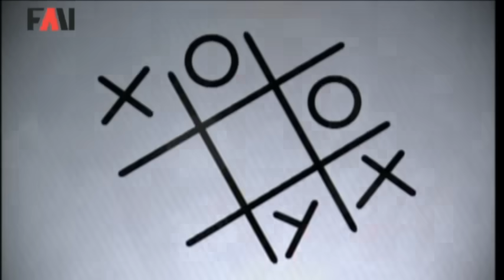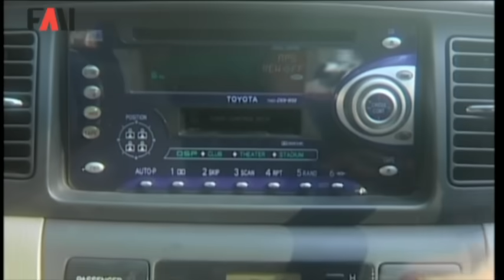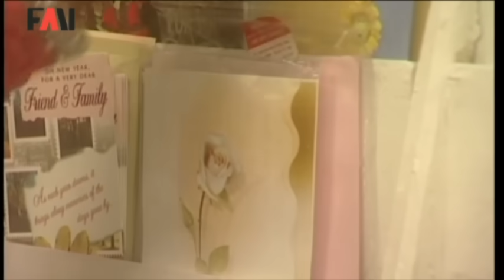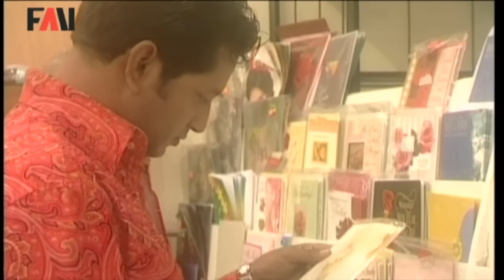Hanif Sanket Eid Natok - Shunnosthan Purno - শূন্যস্থান পূর্ণ (2006)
Natok (TV drama) name: Shunnosthan Purno - (Bengali: শূন্যস্থান পূর্ণ)
Starring: Azizul Hakim - আজিজুল হাকিম, Tania Ahmed - তানিয়া আহমেদ, Shahiduzzaman Selim - শহীদুজ্জামান সেলিম, Mahfuz Ahmed - মাহফুজ আহমেদ, Ahmed Rubel - আহমেদ রুবেল, বিজরী বরকতউল্লাহ - Bijori Barkatullah, তারিন - Tarin, Rumana Rashid Ishita - ঈশিতা এবং আরো অনেকে
Guest artist: Litu Anam - লিটু আনাম
Writer: Hanif Sanket - হানিফ সংকেত
Director: Hanif Sanket - হানিফ সংকেত
Title music lyric: Hanif Sanket - হানিফ সংকেত
Title music singer: Andrew Kishore - অ্যান্ড্রু কিশোর
Title music tune: Razesh - Razesh
Production: Fagun Audio Vision - ফাগুন অডিও ভিশন
On-air date: Eid-ul-adha 2006

Director Hanif Sanket casted many famous Bangladeshi TV and film artists In this Bengali Natok. They are popular artists in Bangladeshi television media for their superb acting. We believe our viewers will enjoy this natok very much.